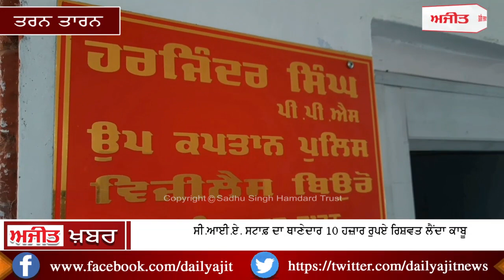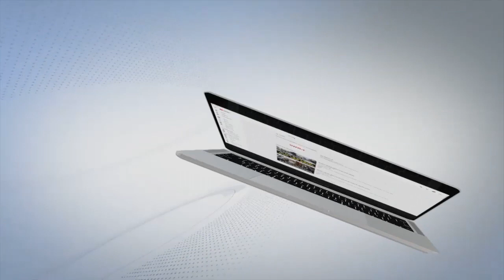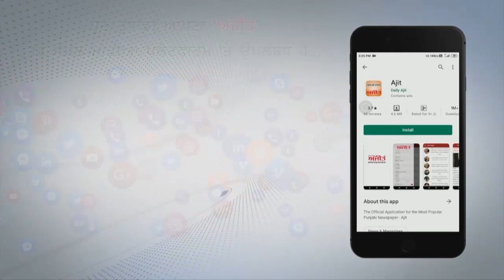ਤਰਨ ਤਾਰਨ ਵਿਜੀਲੈਂਸ ਵਿਭਾਗ ਨੇ 10 ਹਜ਼ਾਰ ਰੁਪਏ ਰਿਸ਼ਵਤ ਲੈਂਦਾ ਥਾਣੇਦਾਰ ਕੀਤਾ ਕਾਬੂ